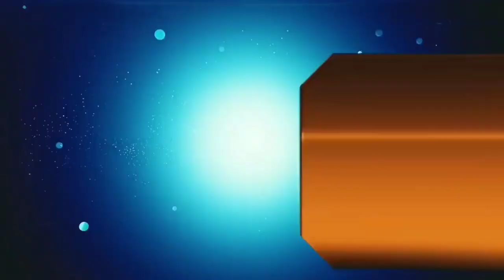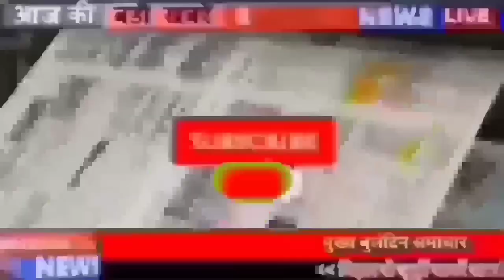Get Latest Bihar news of 16th August 2022.Nitish Kumar,Deputy CM Tejashwi Yadav,Bihar Cabinet,Patna.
Get Bihar of 16th August 2022 of all districts in Hindi.Nitish Kumar,Deputy CM Tejashwi Yadav,Patna

1. Unique tricolor yatra turned out at these places on the elixir of independence
2. Today we will talk about Prabhakar Sharan in Bihari identity

3. Extension of Ganga Path to Ara in the West and Bakhtiyarpur in the East
4. Guru Tegh Bahadur Hospital has recruited for so many posts

5. 9 tableaux came out in Gandhi Maidan, Agriculture Department got first prize

6. Big announcement for women candidates who passed UPSC-BPSC exam

7. The date and time for the expansion of the Grand Alliance government cabinet has been fixed
The day and time for the Biharexpansioncabinet of the Grand Alliance government, which came to power under the leadership of NitishKumar, has been fixed. The expansion of the Nitishgovernmentcabinet will be done on August 16 at 4:30 pm. All eyes are on the cabinet of the new government in Bihar. The post of Speaker of the Assembly can go to the account of RJD, RJD leader Avadh Bihari Chaudhary can be the new speaker of Bihar. chal rahi media khabron kei anusaar TejPratapYadav, AlokMehta, SunilSingh, SudhakarSingh, Kumar Sarvjeet, Saurabh, Lalit Yadav, BhaiVirendra, Ramanand Yadav, Anita Devi, Sameer Mahaseth, AkhtarulIslamShaheen, Kartikeya Kumar and Rahul Tiwari in the new cabinet The place is sakti mill.

8. Now cheap food will be available in all medical colleges of the state

9. BJP MLC made a demand from Nitish Kumar

10. CM said - Population control law will give jobs to 20 lakh useless youth

11. Giriraj Singh said on Anand Mohan case, Jungle Raj has come

12. You will get to see a lot in Vaishali Museum

13. Railway Catering and Tourism Corporation Recruitment

14. SSB celebrates independence at Indo Nepal border

15. Pleasant forecast of the Meteorological Department amidst drought in the state

16. Release of a well thought out prisoner in Beur Jail on Independence Day

17. Sushil Modi again attacked

18. Before Lok Sabha elections-2024, rjd MP has predicted

19. Chief Minister said that there is no need to ban population

20. Protest started against renaming of Raghunathpur station

21. Bihar BJP Core Committee meeting with the central leadership today

22. Today's date is recorded in the history of India due to many reasons
23. Team India's first practice session in Harare
24. Free up your Gmail storage like this
25. Akshara shared this special picture of herself